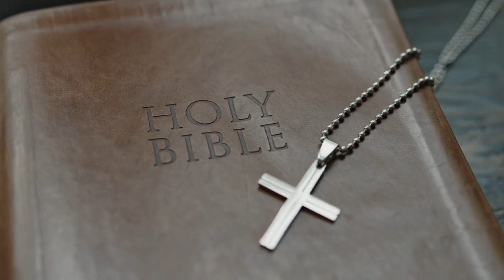Spirituality Buddhist Healing Bowls#Healing Necklace Praying Hands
Saints always talk about  spirituality
Spirituality involves the recognition of a
feeling that there is something greater
than myself

CHANNEL TRULY DEDICATED TO MY LOVING N MISSED SON ANKIT RAI
HE WAS IS AND WILL BE ALWAYS IN MY HEART HE'S LIVING THIS LIFE MY LAST BREATH